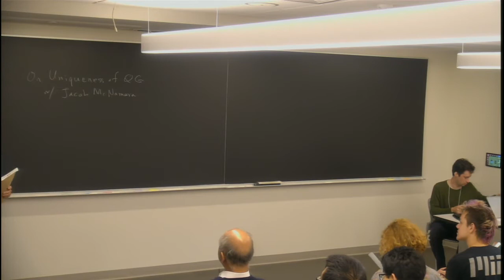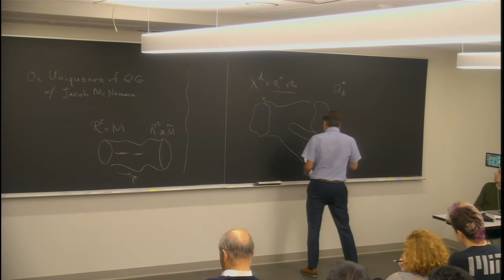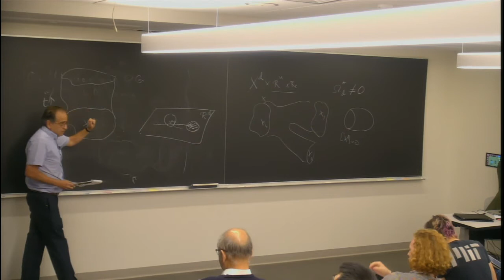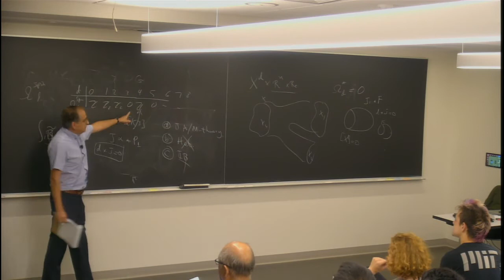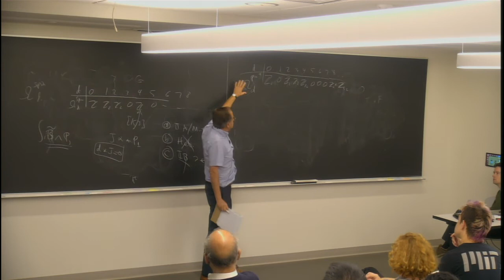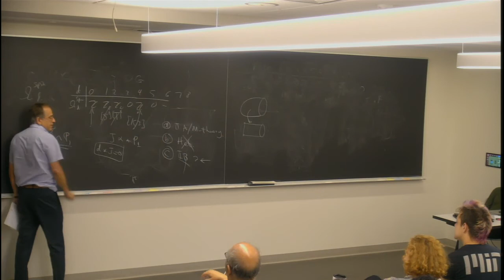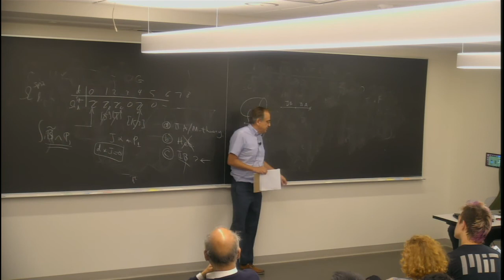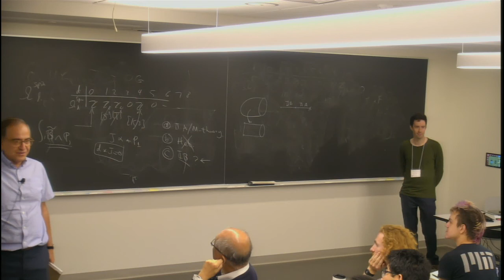Cumrun Vafa | On Uniqueness of Quantum Gravity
Speaker: Cumrun Vafa, Harvard

Title: On Uniqueness of Quantum Gravity